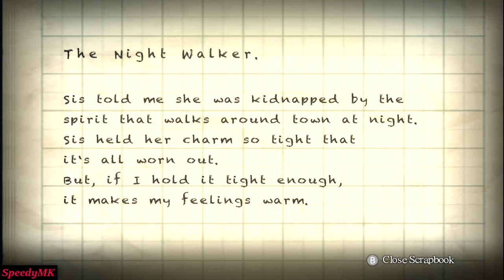Yomawari: Night Alone - Part 6 (No Commentary)